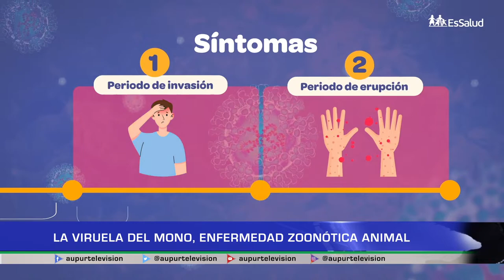La viruela del mono, enfermedad zoonótica animal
En nuestro espacio de salud hablaremos acerca de la viruela del mono, una enfermedad zoonótica viral. ¿Cuáles son sus síntomas y cómo detectarla? Conozcamos más a continuación